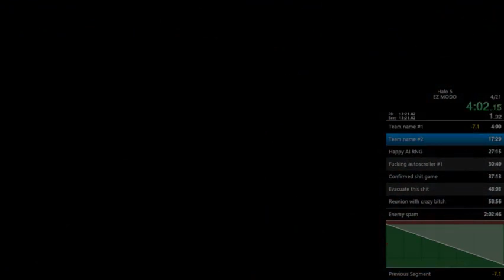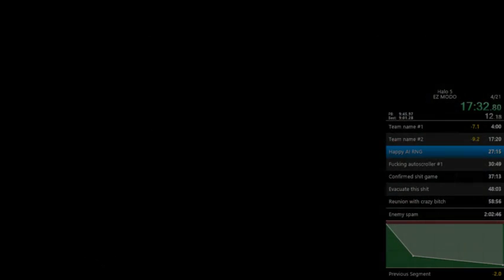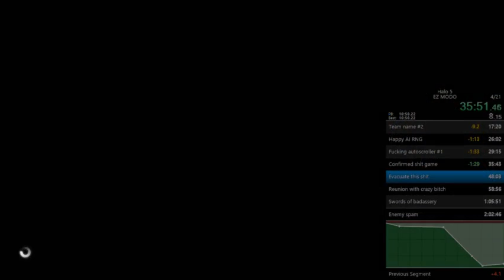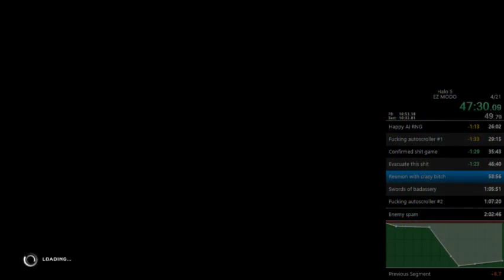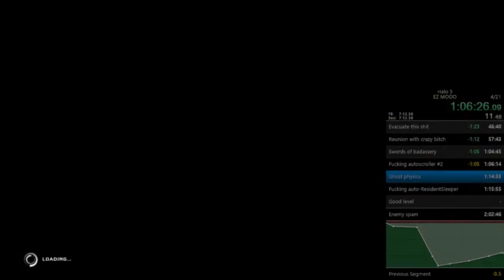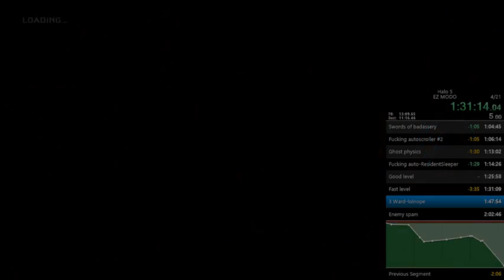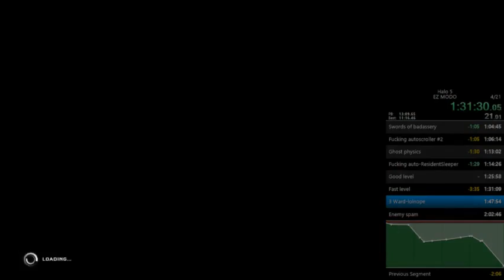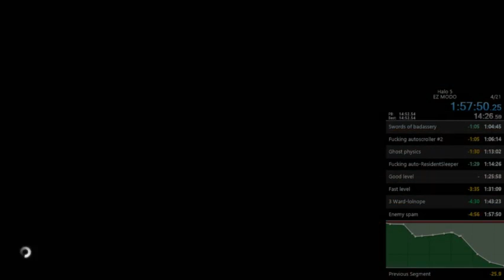Halo 5 fullgame easy 1:57:50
Not a good run but gets the sub 2 job done. Makes up for that dumb crash last time I tried. Need to work on The Breaking...